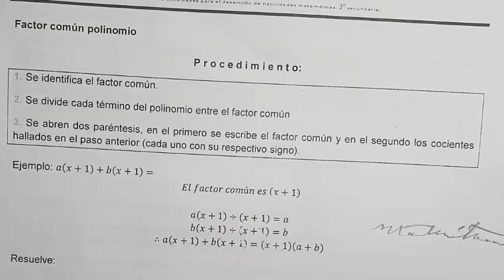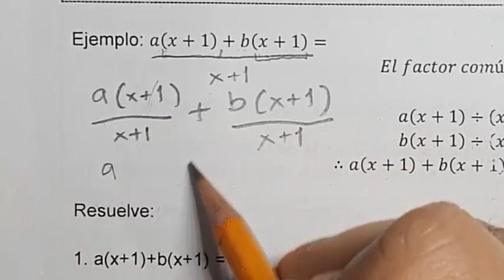Factor Común Polinomio